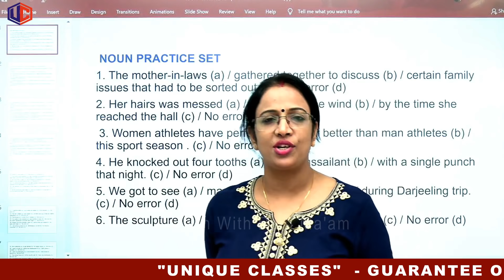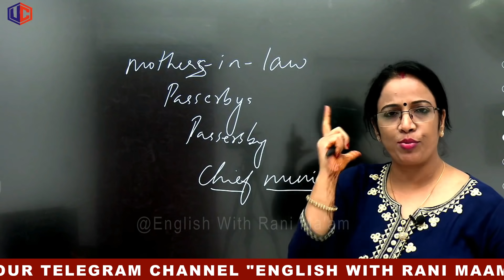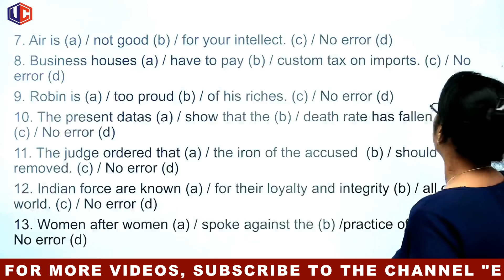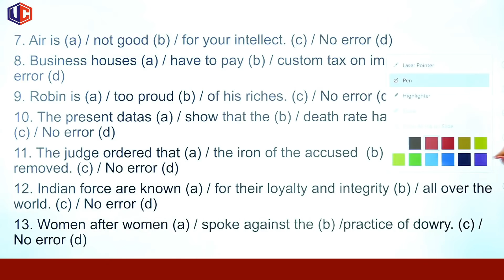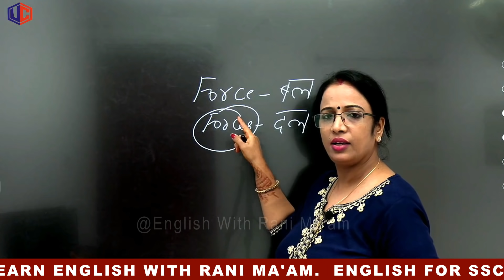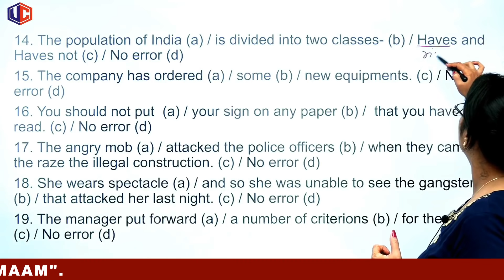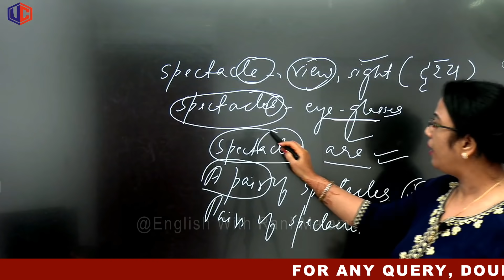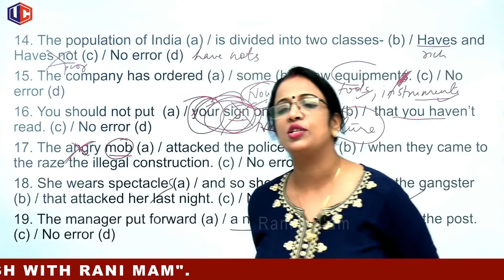Noun Practice Set-3 | Basic English Grammar in Hindi By Rani Mam For SSC CGL, BANK PO, CDS, NDA, CPO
👉 English Special Live Batch By Rani Ma'am in UC LIVE App

👉Course Details:
        ✔ 100+ Hours Live Online Coaching
        ✔ Exam Covered: SSC CGL Pre+ Mains,  CPO, CHSL and Other Govt Exams

🔴 Live! 👉 Noun Practice Set-3 | Basic English Grammar in Hindi By Rani Mam For SSC CGL, BANK PO, CDS, NDA, CPO